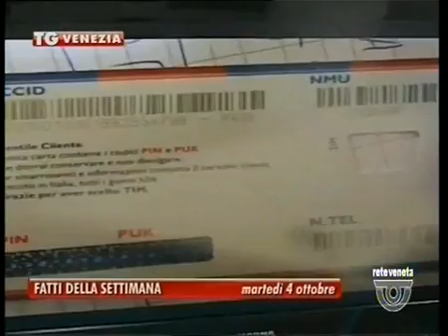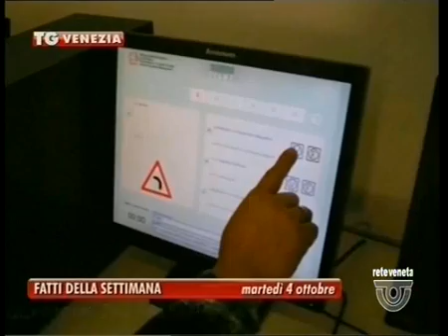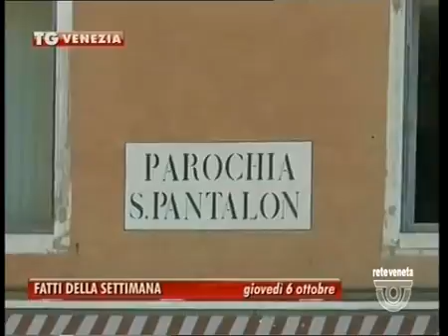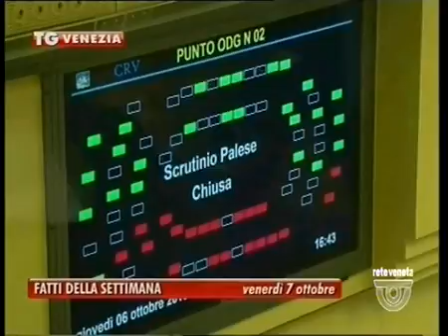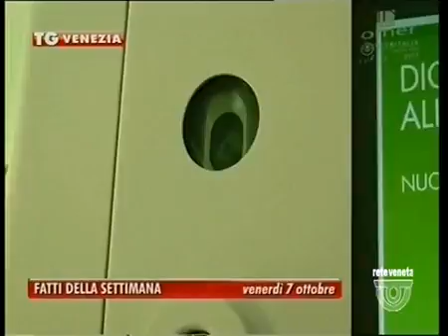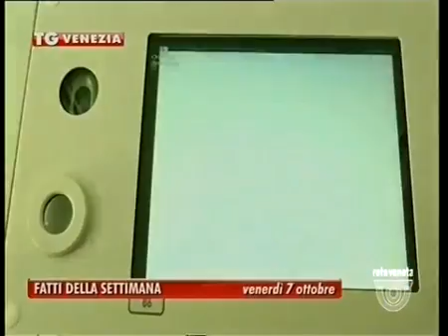TG VENEZIA - Edizione completa domenica 9 ottobre 2016